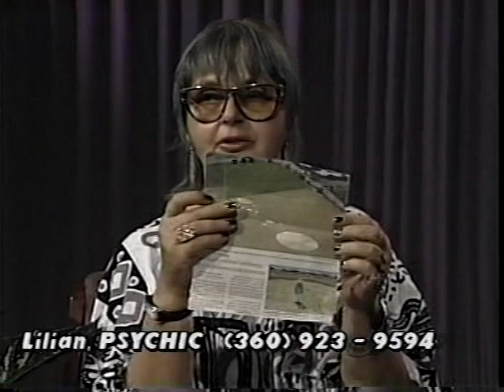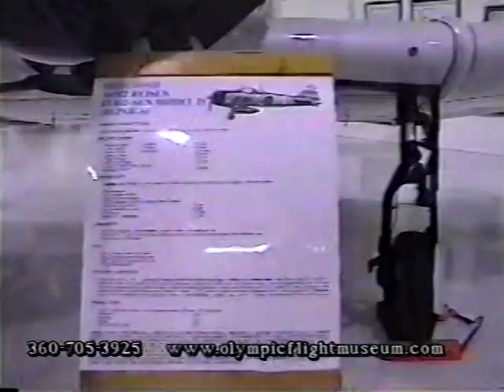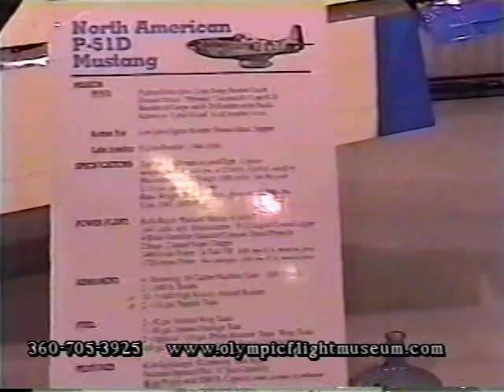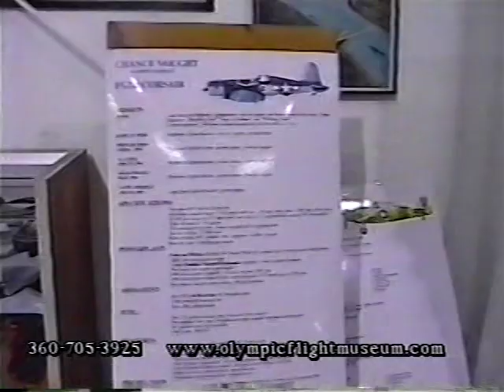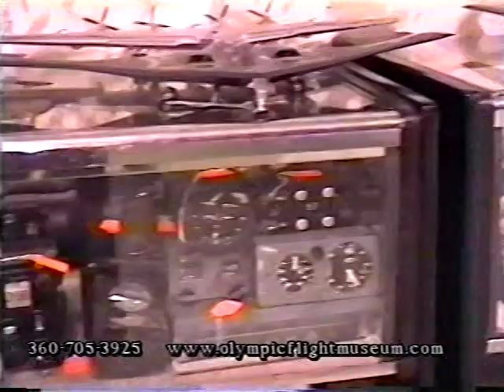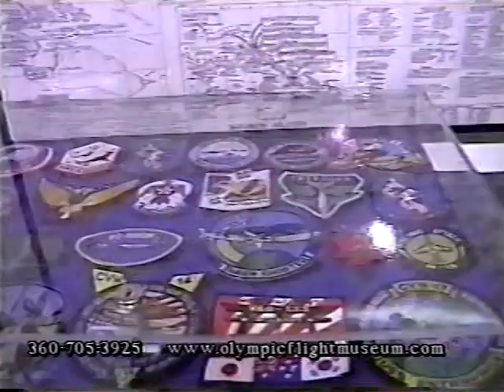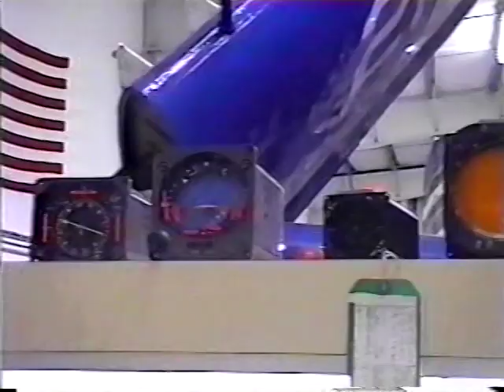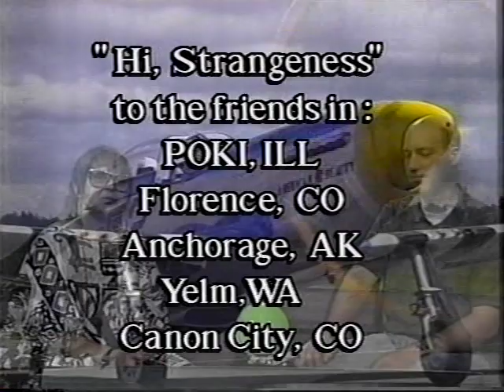A visit with a person of High Strangeness Flying High Olympia Flight Museum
Vi3sit to Olympia Flight Museum and Air Show